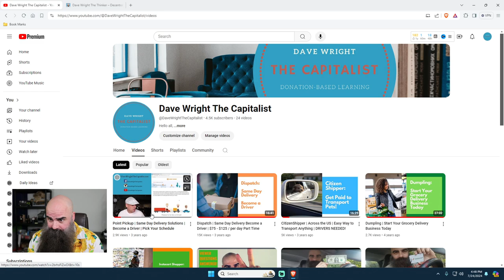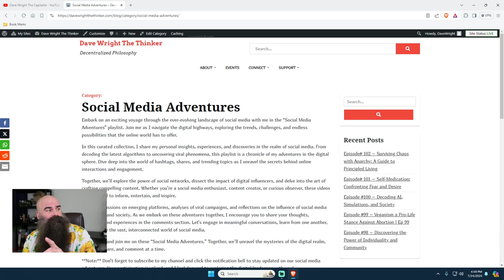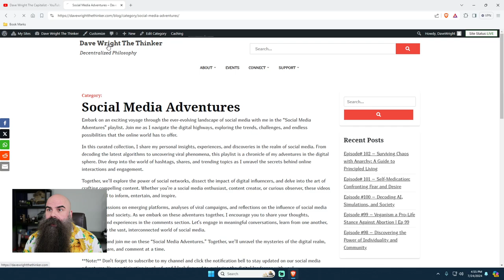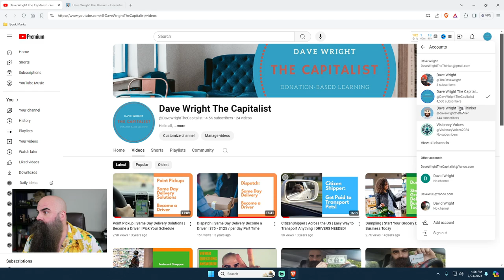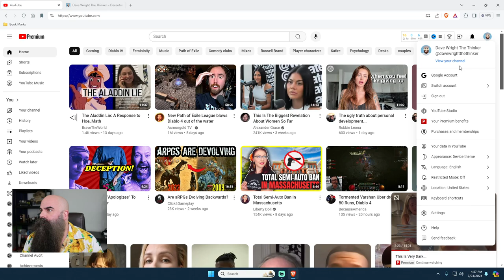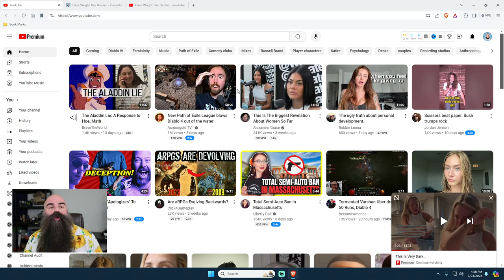I'm Back! Who's Ready to Explore New Income Streams?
Hey everyone, Dave Wright here! I'm back with exciting updates and insights on building passive income streams. In this video, I dive into my journey with Amazon FBA, starting with Instacart and Amazon Flex and ending with running a successful Amazon seller account. I'll also share tips on transitioning to a business model that works for you 24/7, even if it’s not entirely passive.

Moreover, we explore cryptocurrency, including staking, lending, and DeFi strategies to earn passive income. I discuss my involvement in a crypto investment group and offer practical advice on how to make the most of your investments, even with a modest starting amount. Whether you're interested in philosophy, real estate, or simply looking for ways to escape the 9-5 grind, this video has something for you.

Join me as I share the tools, strategies, and personal experiences that have helped me build a sustainable income while enjoying the freedom to pursue my passions.

00:00 - Introduction and Channel Update
01:15 - Returning to YouTube: Current Views and Subscribers
02:30 - Philosophy Channel Overview
03:45 - Topics Covered: Stoicism and Social Media
05:00 - New Projects and Side Hustles
06:15 - Transition from Instacart to Amazon Seller
07:30 - Amazon Review Program Insights
08:45 - Real Estate Investing Plans
10:00 - Daily Routine: Managing Amazon and Crypto
11:15 - Collaboration with Another Podcaster
12:30 - Explaining Blockchain and DeFi to Beginners
13:00 - Closing Remarks and Call to Action